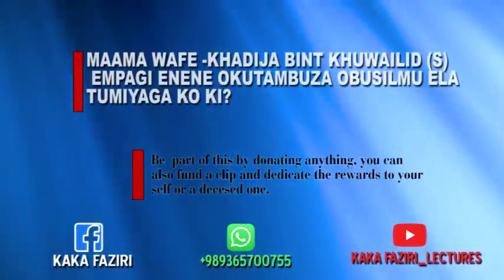Obukulu bwa "Mama wafe Khadija (s)"mubusilamu.